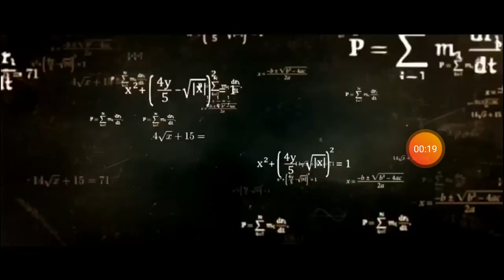KBM SPICES Associated with Super 30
KBM SPICES Associated with super 30 movie of HRX (Hritik Roshan)

KBM GARAM Masala And Spices

and See the movie super 30 on 5th july 2019 in threater

Subscibe